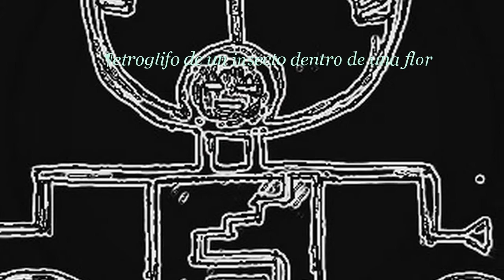Hidden Orchestra - Dust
Hidden Orchestra, La noche camina
La noche camina (Night Walks) es uno de los mejores álbumes que se pudo escuchar en el 2010, aunque, claro, la lista de "los más" que predicaron en abundancia diarios, revistas, radios y sitios de la internet ni siquiera lo mencionó. A medias entre un ambient cargado de sonidos procesados que jamás empalaga ni pisa fuera del plato del buen gusto, la marcha trip hop y un jazz moderno y abierto, la decena de composiciones que lo integran casi no tienen desperdicio.
Sus intérpretes, la Orquesta Escondida, está formada por Joe Acheson (bajo y samplers), los teclados y cuerdas de Poppy Ackroyd y una de las marcas registradas de la banda: la doble batería de Tim Lane y Jamie Graham.

Entre los músicos invitados que esta vez se han sumado cabe destacar el juego de saxo y trompeta, más algún otro viento, de Marcus Britton y Fraser Fifield que da emotiva vida a buena parte del disco, en particular a la que quizás sea la mejor canción: "Polvo" ("Dust").
El otro punto alto es el contrabajo de Acheson, responsable de que la inspiración jazzera se complemente tan bien con el resto de los ingredientes (escuchen si no "Cansado y todavía despierto", "Tired and Awake").

Dibujos : Idho
"My paintings and drawings"